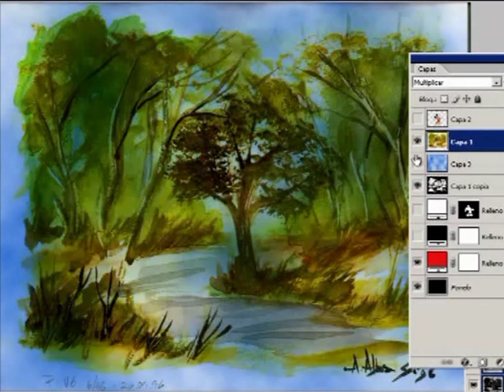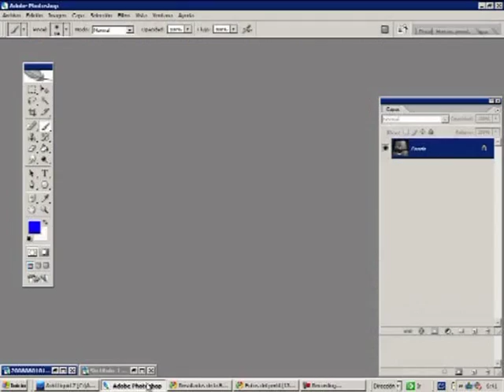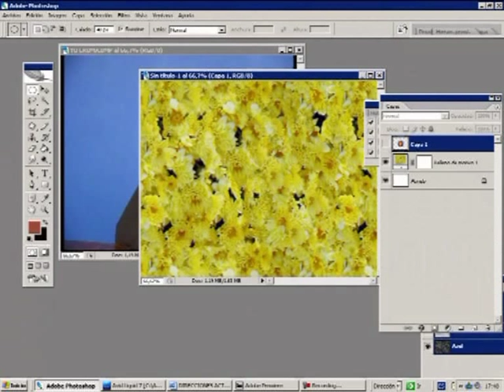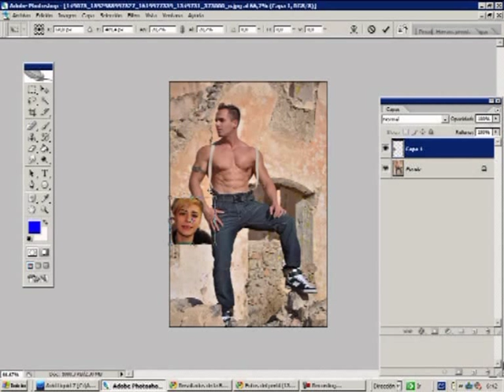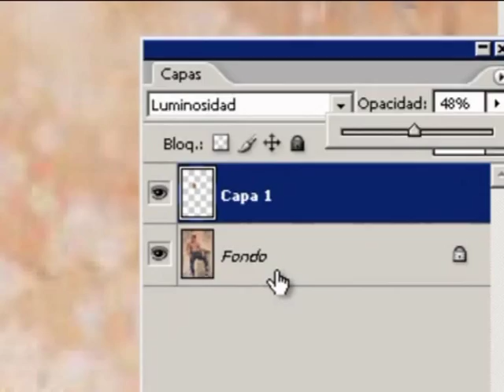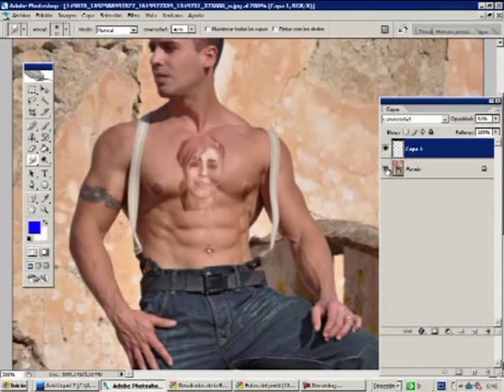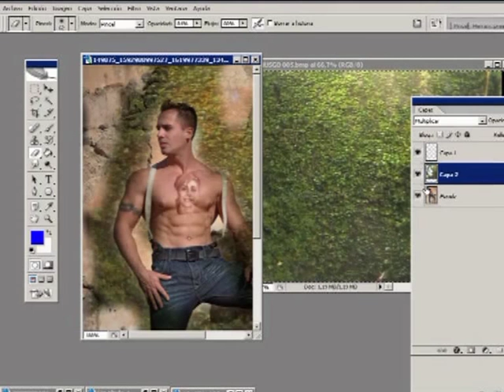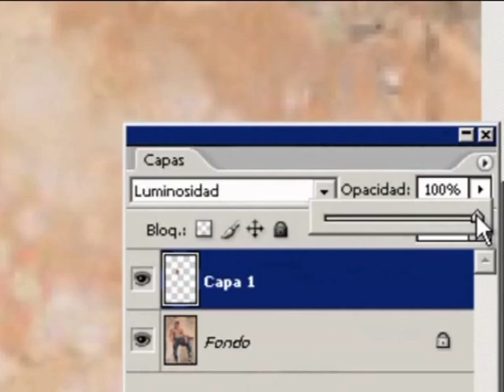TRABAJAR CON CAPAS EN PHOTOSHOP